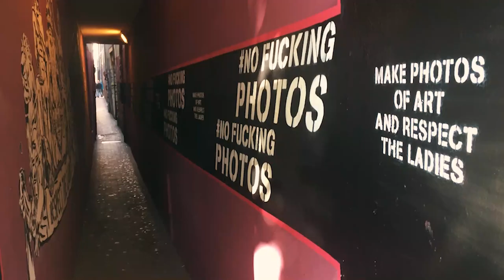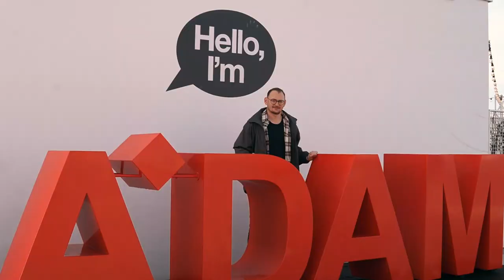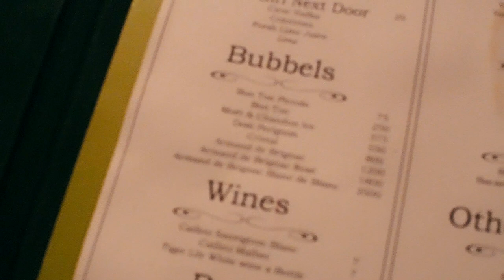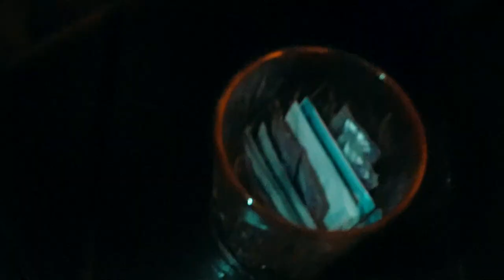Amsterdam Travel Vlog | Brothel Tour, Dutch Pancakes, NDSM & A'dam Swing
Hi Guys,

In this Amsterdam travel vlog we go BTS inside Amsterdams most famous brothel Tour de Bon Ton, we try dutch pancakes at the Pancake Bakery, we go thrifting at Europes biggest flea market NDSM & we swing above the city at A'dam Lookout.

LC

Xx